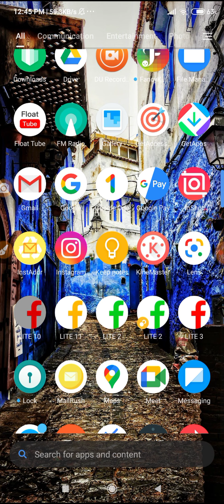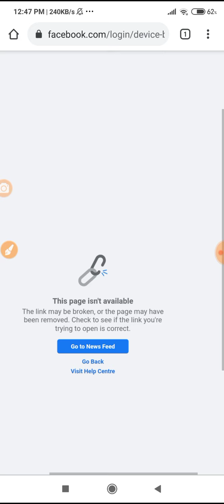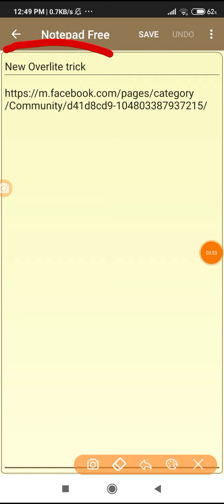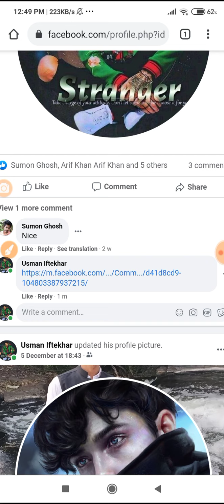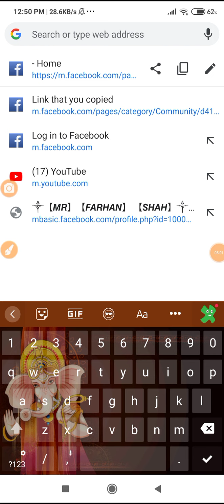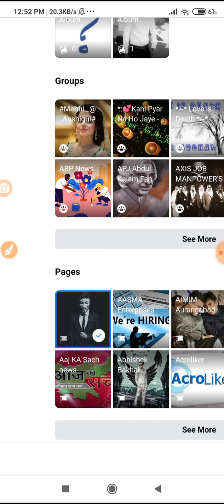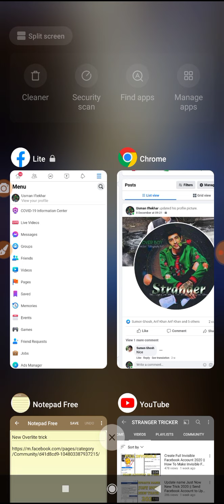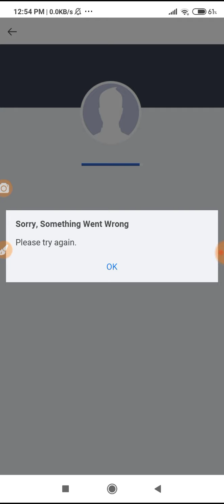HOW TO MAKE FULL OVERLITE FACEBOOK ACCOUNT WITH NEW TRICK BY || STRANGER TRICKER || 2020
HELLO

      GUYS AAJ KE IS VIDEO MEIN MAINE AAPKO BTAYA H KI AP APNE FACEBOOK ACCOUNT KO FULL OVERLITE KESA KAR SAKTE HO ISLIYA VIDEO KO END TAK DEKHNAA AGR KAHI PROBLEM HO TO CMNT KRNA MAI WHA SOLUTION DE DUNGA TO GUYS AAJ KI YE VIDEO AAPKO PSND AAYI H TO VIDEO KO LIKE OR APNE FRIENDS KE SATH SHARE JROOR KRE.KYUKI GUYS MAIN AISE MZEDAAR VIDEO REGULAR UPDATE KRTA RHTA HU.THANKS FOR WATCHING LOVE YOU ALL

OVERLITE DP PAGE LINK :-

How To Make Unique Name Facebook Account Video Link (Unik Name Kesa Accept Karvaye video link)  :-

Youtube Description Ma s Symbol Kesa copy kare :-

Death Report :-

Facebook Account Overload Trick 2020 :-

Facebook Group Claim :-

Create Unlimited Gmail Account Without Number :-